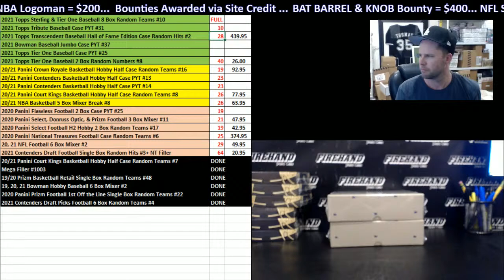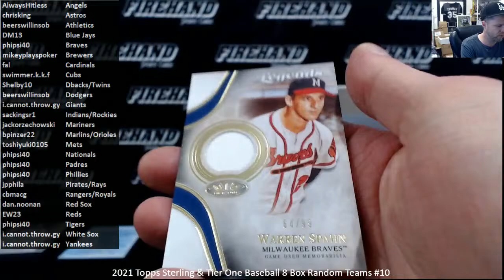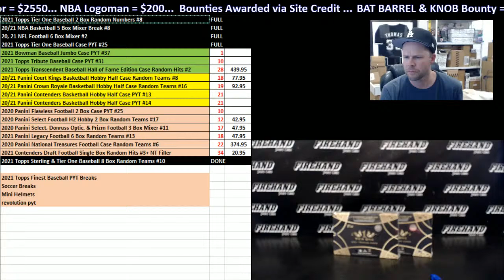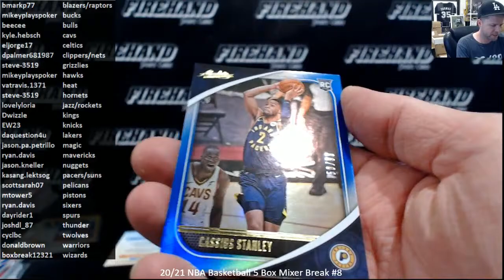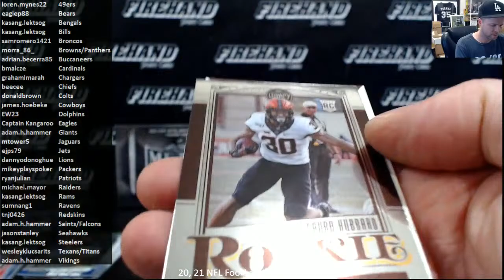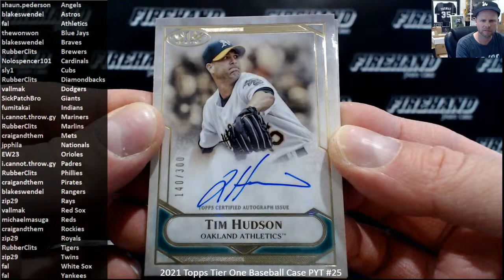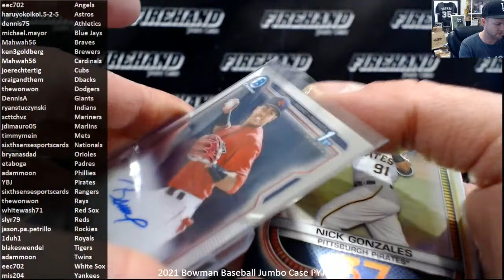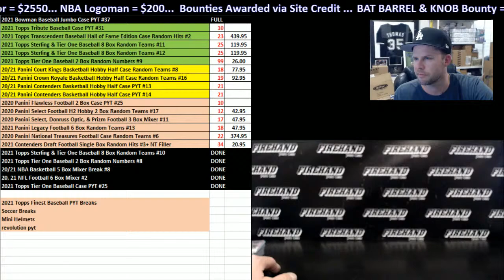Live Sports Card Group Breaks w/ Chad of Firehand Cards